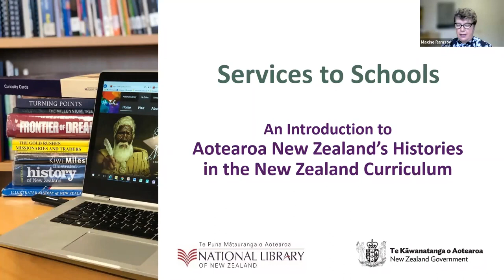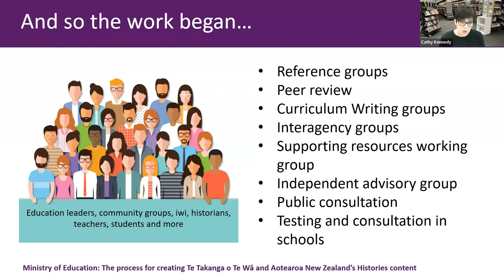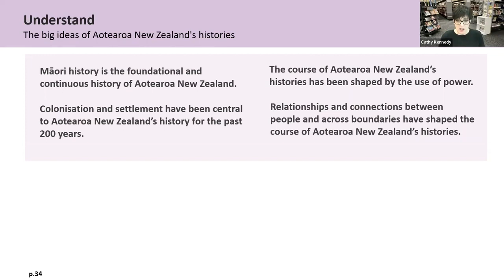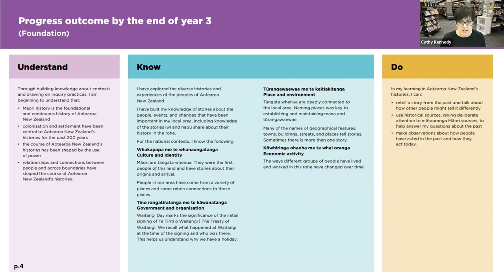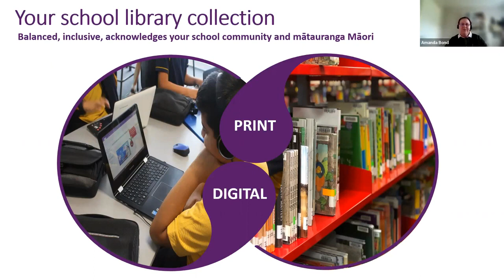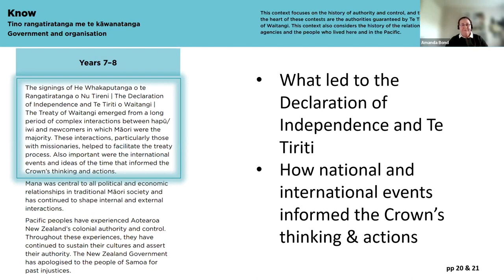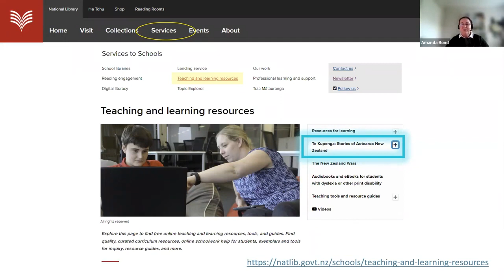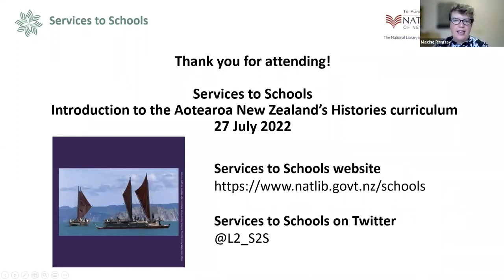Webinar An introduction to the Aotearoa New Zealand's histories curriculum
The Aotearoa New Zealand's histories curriculum will change how the histories of our country are taught in our schools. How will it impact school libraries? This webinar explores the new curriculum and how school librarians can support its implementation.

Chapters:
0:00 Introduction and welcome
4:47 The journey
13:54 The structure and content
30:22 Supporting resources
44:01 Your collection
50:54 Next steps